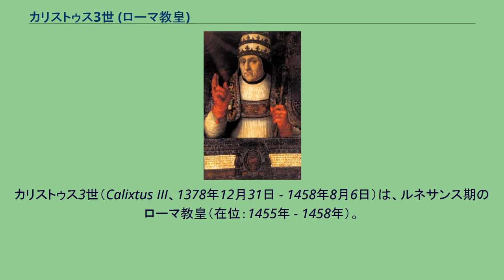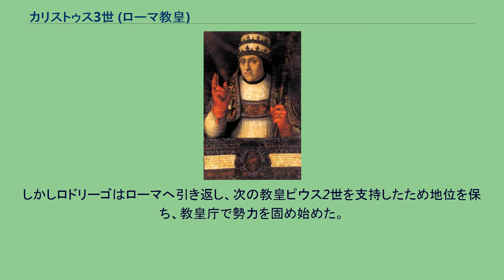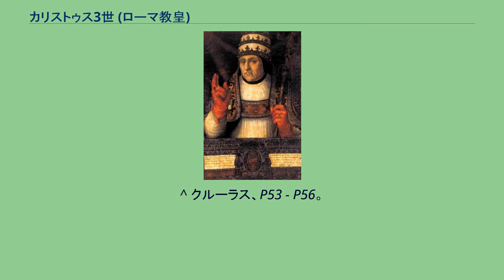カリストゥス3世 (ローマ教皇)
カリストゥス3世（Calixtus III、1378年12月31日 - 1458年8月6日）は、ルネサンス期のローマ教皇（在位：1455年 - 1458年）。
スペインのボルジア家出身で、本名はアルフォンソ・デ・ボルハ（Alfonso de Borja）。
後の教皇アレクサンデル6世は甥に当たる。
スペイン・バレンシアのシャティバで誕生。
生まれた年に教会大分裂が始まり、アヴィニョン対立教皇クレメンス7世の側近ペドロ・デ・ルナ（後の対立教皇ベネディクトゥス13世）の補佐ビセンテ・フェレールがバレンシア各地でアヴィニョン支持を呼びかける演説を行っていた。
その際、偶然出会ったフェレールから将来出世すると予言され、両親の後押しもありレリダの大学で法学を学び、1394年にベネディクトゥス13世が選出されると恩恵に与り、レリダ大聖堂参事会員となりベネディクトゥス13世に仕えた。
やがて外交官としてアラゴン王アルフォンソ5世に仕え、ベネディクトゥス13世が教会大分裂終息に伴い孤立していく中宮廷に軸足を移し、1429年にベネディクトゥス13世の後任の対立教皇クレメンス8世の退位に功があったとしてローマ教皇マルティヌス5世からバレンシア司教に任命された。
以後はナポリ遠征へ向かうアルフォンソ5世を補佐しつつ故郷のバレンシアで過ごし、1444年にエウゲニウス4世から枢機卿に任命されるとアルフォンソ5世の代理としてローマへ移住、姉妹2人が生んだ3人の甥をバレンシアの高位聖職者に取り立てている。
また、1441年に庶子フランシスコ（フランチェスコ）を儲けたとされている。
1455年、ニコラウス5世の没後のコンクラーヴェで選出、カリストゥス3世を名乗った。
彼の選出はコンクラーヴェで争ったオルシーニ家とコロンナ家の妥協案として、76歳の老齢で痛風に苦しみ余命いくばくもないと思われていたため、中継ぎとして決められた結果であった。
治世ではスペイン出身者を周囲に集めたため、ローマ市民を憤慨させたという。
自身の出世を予言したフェレールを列聖、ジャンヌ・ダルクの復権裁判を行い裁判判決を覆す一方でネポティズムも行い、1456年に2人の甥を枢機卿に登用した。
妹イサベルの息子ロドリーゴ・ボルジア（後のアレクサンデル6世）と姉カタリーナの息子ルイス・フアン・デ・ミーラを枢機卿に登用しただけでなく、ロドリーゴの弟ペドロ・ルイスを教会軍総司令官、スポレート公に任じて大衆の怒りを増大させた。
また、ニコラウス5世は十字軍に充てるべき費用を教会の修復や芸術、文芸に費やしたとして非難したといい、独自に艦隊を編成しエーゲ海へ派遣、トレビゾンド帝国のヨハネス4世と同盟するなど十字軍結成に力を尽くしたが戦果を挙げられずに終わった（遠征艦隊には元フランス会計方ジャック・クールも参加していたが、1456年に途中のキオス島で死去）。
ハンガリーとアルバニアではオスマン帝国に対してフニャディ・ヤーノシュやスカンデルベグなどの英雄が活躍したが、フニャディ死後のハンガリーは内乱が起こり、ドイツではカリストゥス3世が戦費補填のために臨時税を徴収したことで不満が渦巻き、元主君アルフォンソ5世ともイタリアの権益を巡り対立していった。
教会内部でも不祥事が起こり、アルマニャック伯ジャン5世が実の妹と結ばれることを許可したという勅書を尚書院の役人が作成、多額の謝礼を受け取るという事件があった。
カリストゥス3世の死後事件は発覚したが、関与が疑われたロドリーゴは無実と判定された。
1458年6月27日にアルフォンソ5世が死亡、庶子フェルディナンドへのナポリ継承を認めなかったことでナポリをボルジア領にするのではないかとの噂が流れたが、8月6日にカリストゥス3世が79歳で没したため、ボルジア家に対するローマ市民の怒りが爆発して暴動が起こり、ボルジア家を始めスペイン人はローマを逃げ出し、ペドロ・ルイスは逃亡した後急死した。
しかしロドリーゴはローマへ引き返し、次の教皇ピウス2世を支持したため地位を保ち、教皇庁で勢力を固め始めた。
^ クルーラス、P12 - P15。
^ a b c d e バンソン、P139。
^ クルーラス、P15 - P28、バンソン、P135。
^ クルーラス、P34 - P36、スチュアート、P189。
^ a b スチュアート、P190。
^ クルーラス、P36、P41 - P45。
^ クルー...